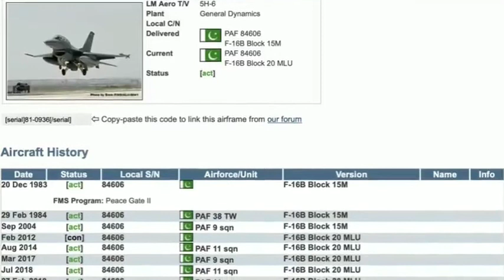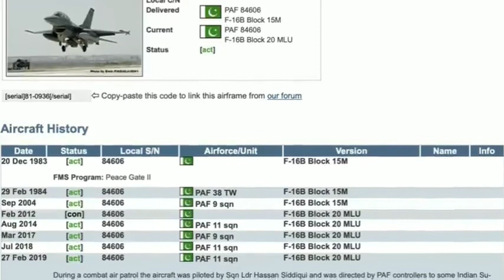PAF F-16 VS IAF Su-30MKI Pak media on india latest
PAF F-16 VS IAF Su-30MKI. "Big Recognition for PAF F-16"